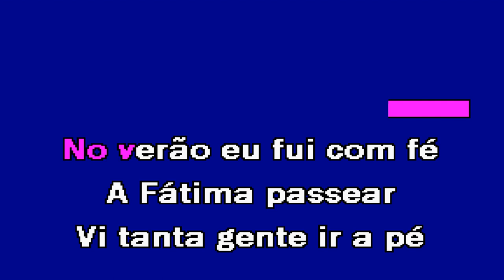OS PEREGRINOS Mundo Novo Karaoke